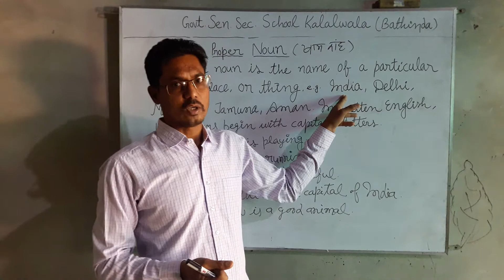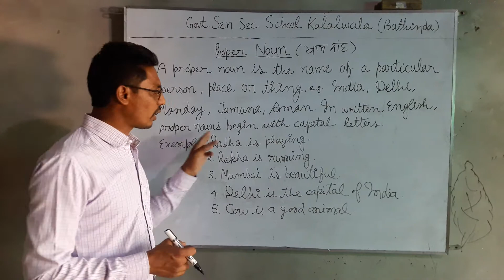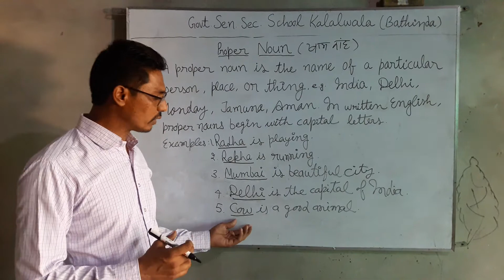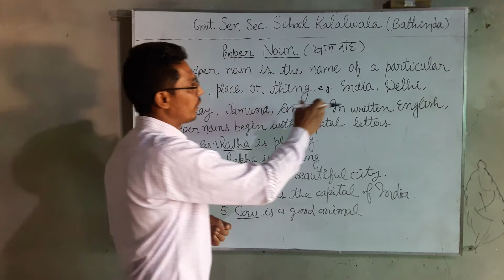Proper Noun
Jagseer Singh English Master GSSS Kalalwala